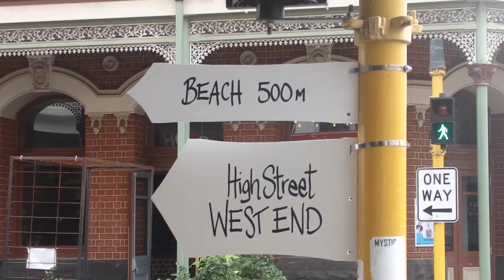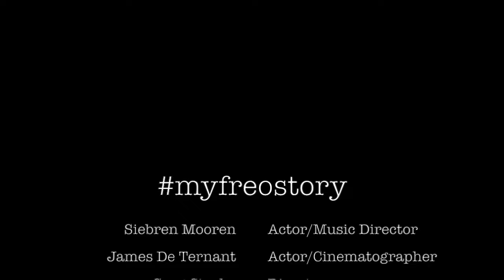The Backpacker's Story by Greg Stocks | MyFreoStory Entry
Each video has its own unique story to tell. Our video is through the perception of a Backpacker in Fremantle. All content is original including the music.

Film by Greg Stocks